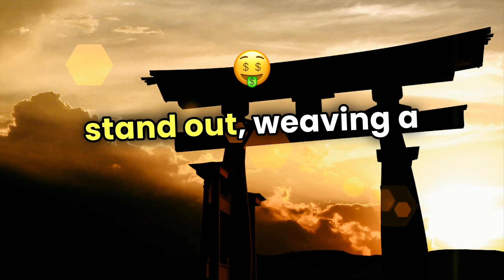5 Japanese Philosophies for a Meaningful Life: Wabi-Sabi, Ikigai, Mono no & More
"Explore the essence of five profound Japanese philosophies that offer timeless wisdom for living a fulfilling life. From the beauty of imperfection in Wabi-Sabi to the joy of finding your purpose with Ikigai, each philosophy enriches our understanding of existence. Learn about Mono no Aware's emphasis on the transient nature of life, Shinto's reverence for nature, and Zen's pursuit of mindfulness and inner peace. Dive into this journey of reflection, appreciation, and intentional living, inspired by the depth of Japanese thought."